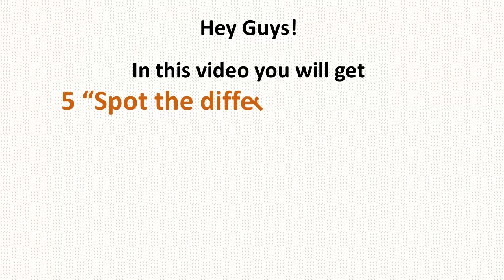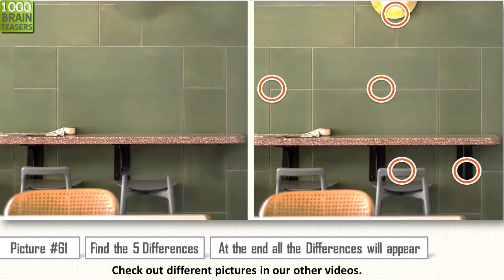Find the Difference #418 - Spot the Difference